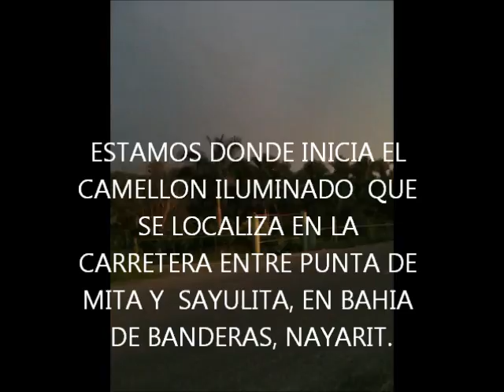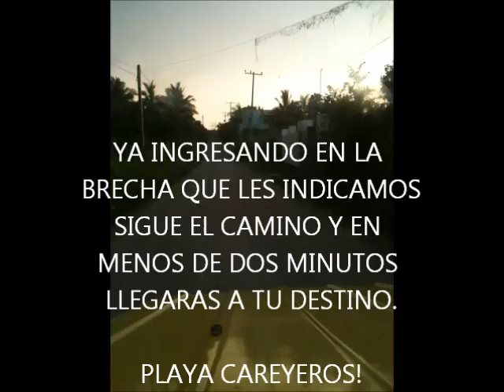COMO LLEGAR A PLAYA CAREYEROS EN LA RIVIERA NAYARIT